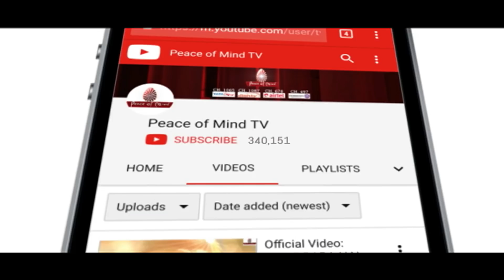आज की मुरली का सार 15-06-19 | Aaj Ki Murli Ka Saar | Essence of Murli By Bk Nalini DIdi | PMTV